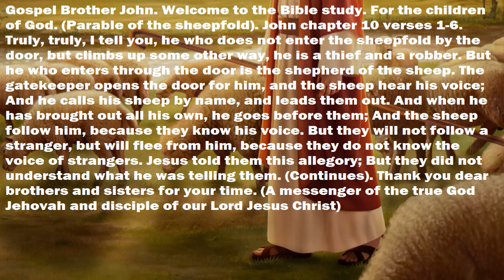Gospel: Brother and Apostle John chapter 10 verses 1-6. Bible Study. (Awake).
13-09/22. Dear brothers and sisters, if any video does not look good, here is the full text. Gospel Brother John. Welcome to the Bible study. For the children of God. (Parable of the sheepfold) John chapter 10 verses 1-6. Truly, truly, I tell you, he who does not enter the sheepfold by the door, but climbs up some other way, he is a thief and a robber. But he who enters through the door is the shepherd of the sheep. The gatekeeper opens the door for him, and the sheep hear his voice; And he calls his sheep by name, and leads them out. And when he has brought out all his own, he goes before them; And the sheep follow him, because they know his voice. But they will not follow a stranger, but will flee from him, because they do not know the voice of strangers. Jesus told them this allegory; But they did not understand what he was telling them (Continues). Thank you dear brothers and sisters for your time. (A messenger of the true God Jehovah and a disciple of our Lord Jesus Christ).